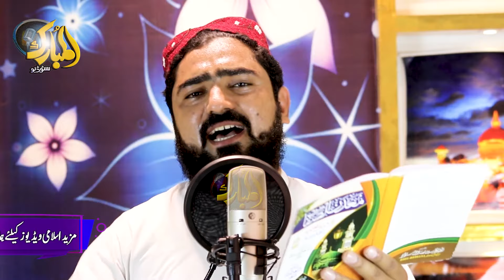Pashto Naat ||Labaik Labaik Nare Maza Kree Bait ukllah Ke||Imran Maddah, Zahid Turabi , Kamran Tanha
Al Mubarak Studio

Al Mubarak Studio is an Islamic Record Label Company based in Pakistan, having catalog of Kalam / Naat  / Hamds and Islamic Content.
We Are The Best For Releasing Islamic Videos
Company Profile
Al Mubarak Studio
Managing Director
Asad Rahim
contact call & whatsapp
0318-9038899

المبارک اسٹوڈیو
المبارک اسٹوڈیو پاکستان میں واقع ایک اسلامی ریکارڈ لیبل کمپنی ہے جس میں کلام/ نعت/ حمد اور اسلامی مواد کا کیٹلاگ موجود ہے۔
ہم اسلامی ویڈیوز جاری کرنے کے لیے بہترین ہیں۔
کمپنی پروفائل
المبارک اسٹوڈیو
منیجنگ ڈائریکٹر
اسد رحیم
رابطہ کال
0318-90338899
تمام لوگوں سے گزارش ہے کہ ہمارے چینل کو سبسکرائب کریں۔